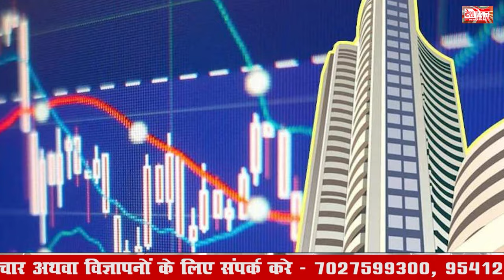18 June 2024 Haryana News: हरियाणा की बड़ी खबरें | Haryana Breaking News Live Today | Hindi News